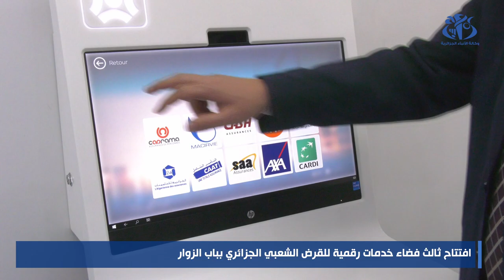افتتاح ثالث فضاء خدمات رقمية للقرض الشعبي الجزائري بباب الزوار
الجزائر(واج) - افتتح القرض الشعبي الجزائري بالجزائر العاصمة، ثالث فضاء خدمات رقمية له، في إطار عصرنة خدمات هذا البنك العمومي وتحسين نوعيتها.